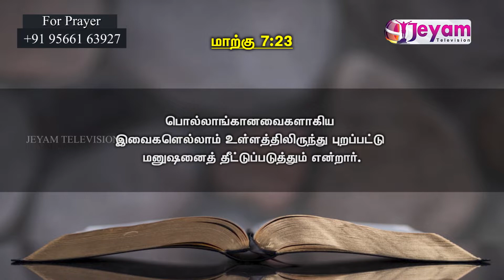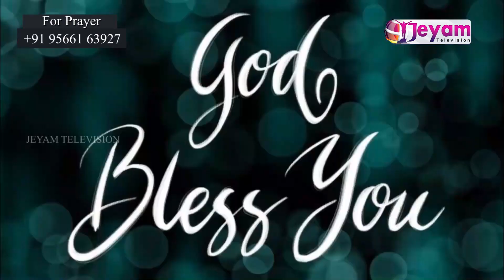Epi-23 | Sis.M.Sadhana Priya | Showers Of Blessing 2020 Chennai | Jeyam Tv